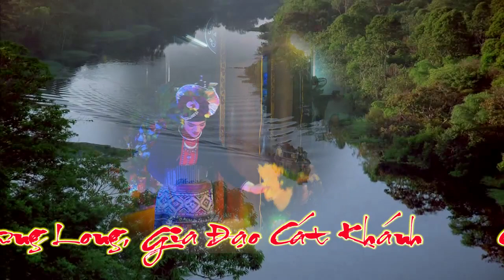Hát Văn Hầu Đồng _ Giá Cô Bé _ Văn Thanh Long ,100% Rất Hay , Đồng Thầy ; Vũ Trọng Khoái